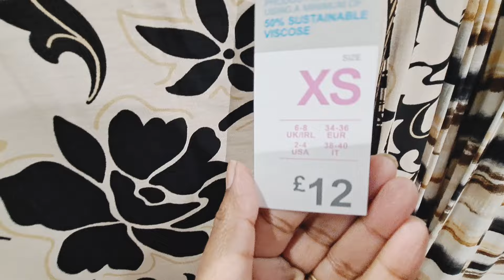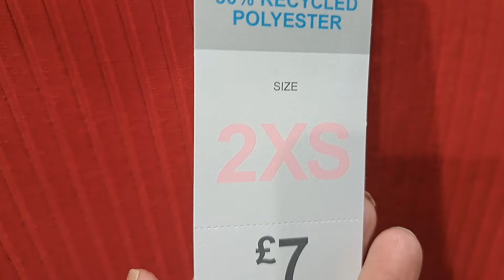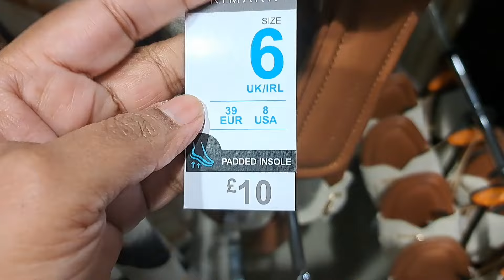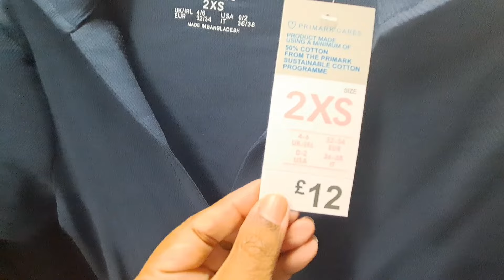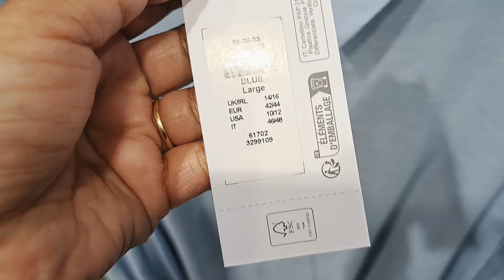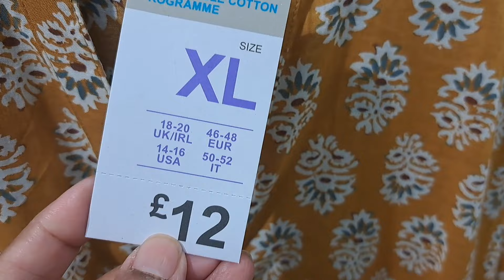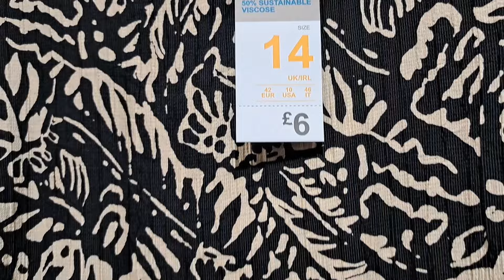THE *BEST SPRING/SUMMER* COLLECTION FOR WOMENS IN PRIMARK || MAY 2024 .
Hi 🤗 Everyone come shop with me at Primark. The best spring 🌼🌱 and summer collection is now out on my YouTube channel. Grab it. I hope you all will like the walkthrough with me.